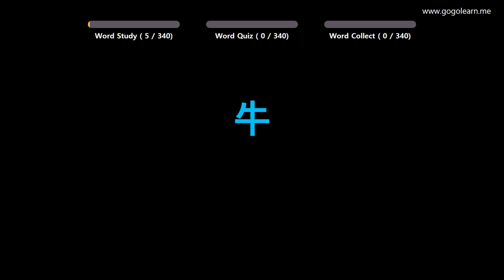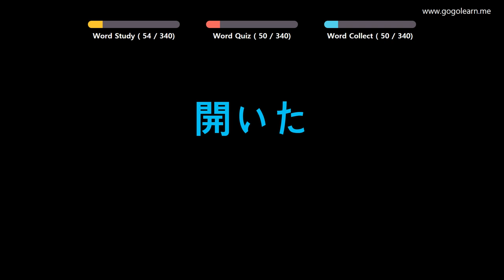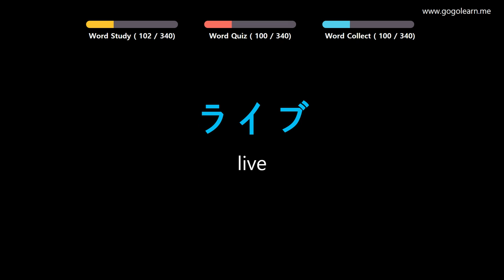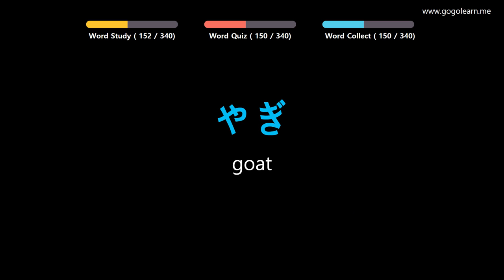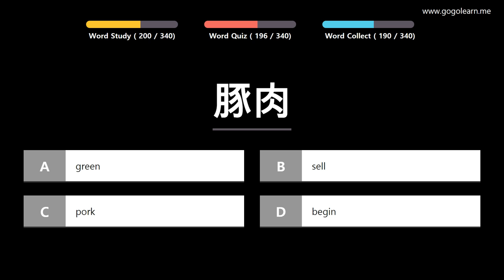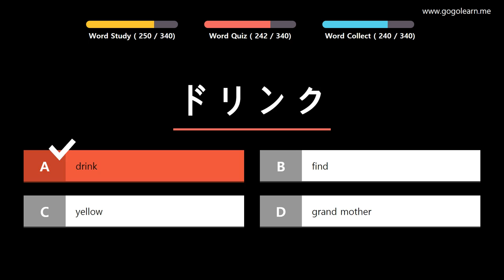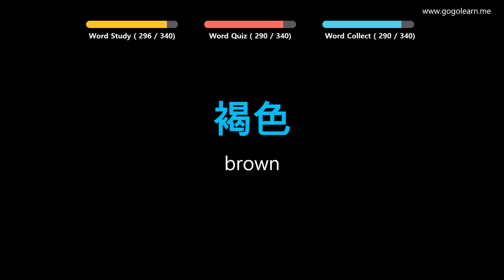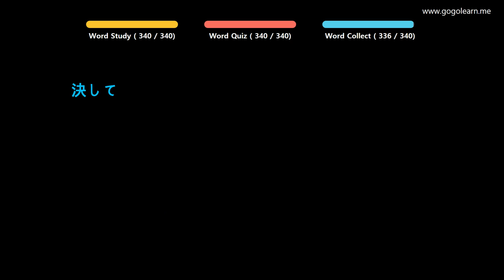Learn Japanese |Part 12: Japanese Vocabulary Intermid | Golearn